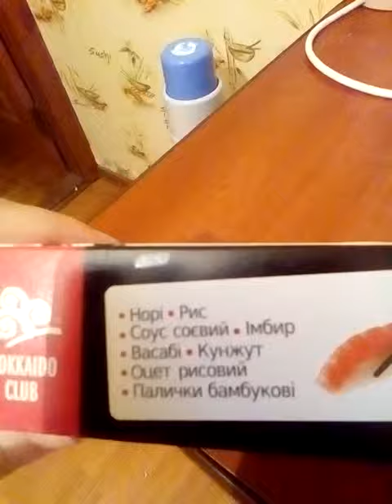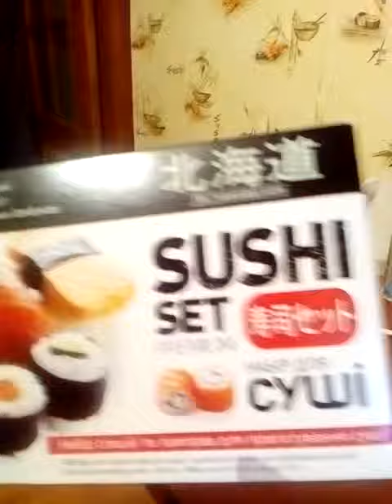Не ешьте бамбуковый коврик!!!😞😭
Прикол😂😂